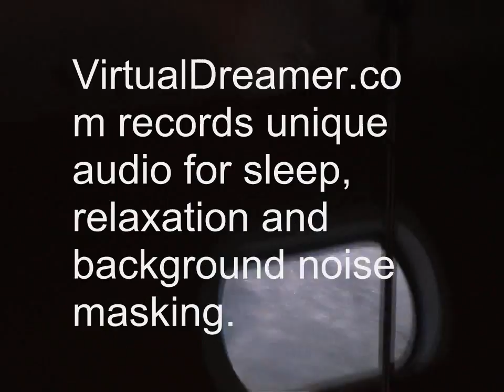Sailing and Ocean Sounds for Sleep - 8 Hrs Long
The sound of sailing is heard throughout this eight hour long video designed to run all night. Our virtual sailboat sound provides a relaxing background to enhance sleep and relaxation.

Public domain video of sailing courtesy of Carlos Morales via community video at Archive.org.